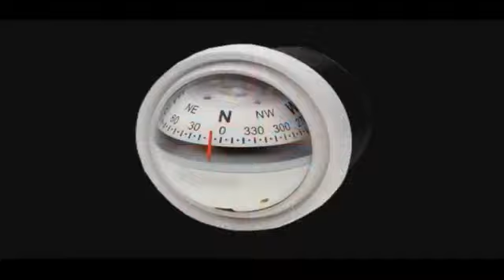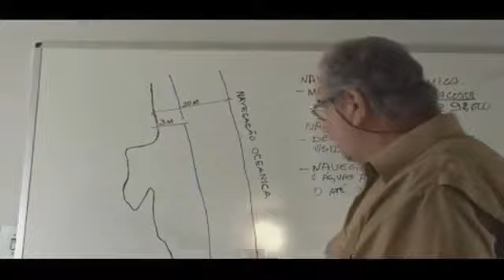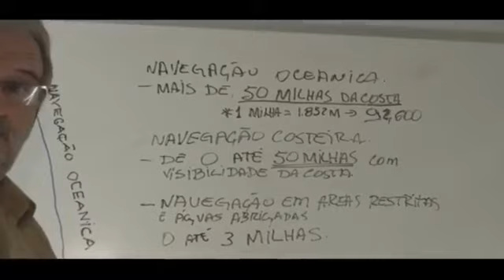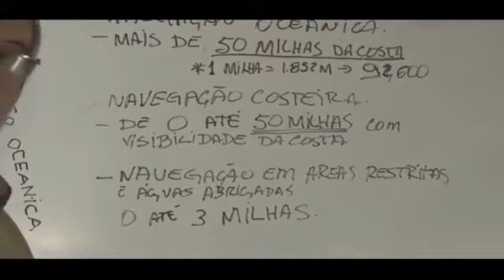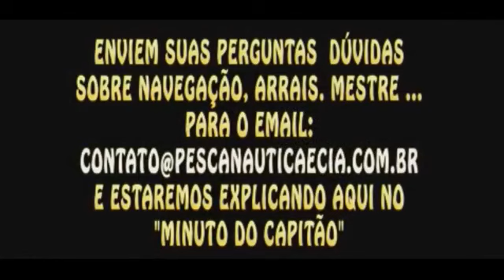104 Programa Pesca Náutica e Cia de 19.7.2018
Programa Pesca Náutica e cia de 19.7.18, falando de diversos assuntos, como encontros, torneios,dicas ...e muito mais..